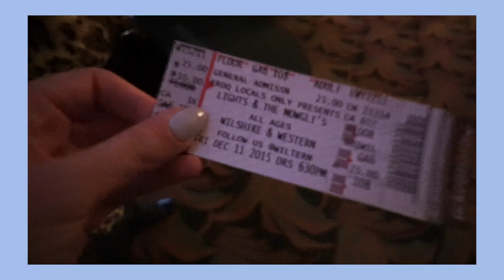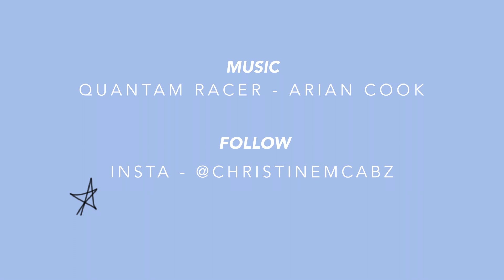LA DAYS // Roger Dodger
+FOLLOW ME+

+PEOPLE+
Cassandra - @cassandra.morris
Steve - @steveshebby
Cristina - @Cristinavox
Ezra - @Ezraweisz

+MUSIC+
Quantam Racer - Adrian Cook